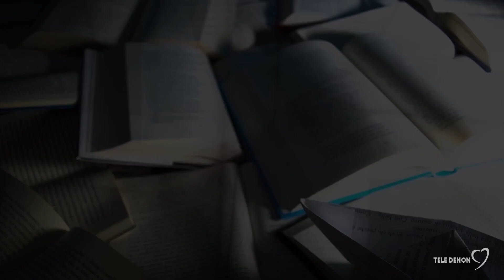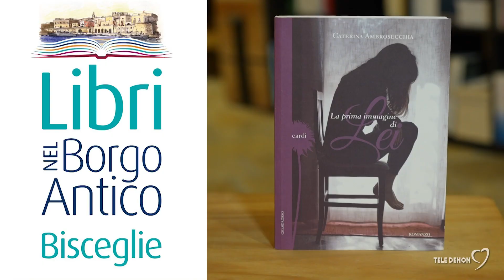A "Libri nel Borgo Antico" presentato "La prima immagine di lei"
A Bisceglie, nel corso dell'ultima edizione della rassegna letteraria "Libri nel Borgo Antico", è stato presentato "La prima immagine di lei", il libro scritto da Caterina Ambrosecchia.